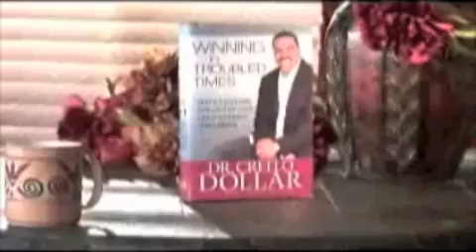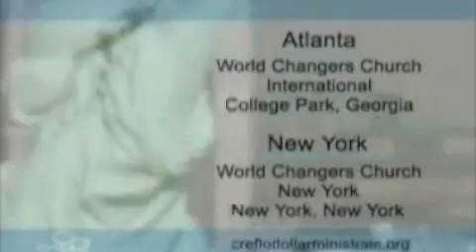Creflo Dollar - Living without limits Part 2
Dr Creflo Dollar explains: Living without limits